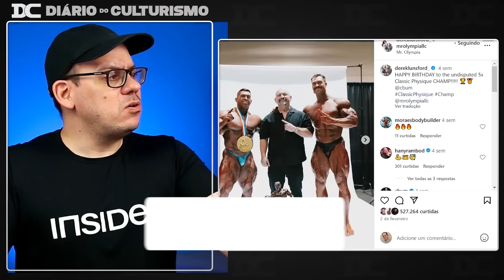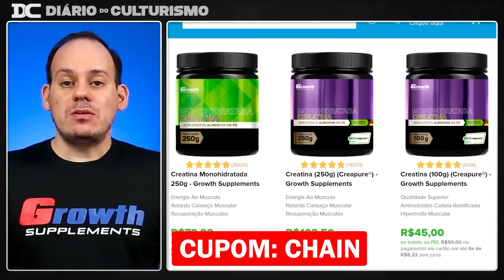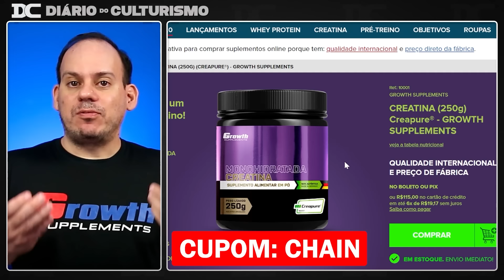CBUM e Derek vão unificar o título Olympia + Arnold ? + Stronda e TAmer fazem anúncio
Content:
00:00 - Derek e CBUM no Arnold
05:50 - Growth
06:27 - Livinho
07:01 - Tamer e Stronda